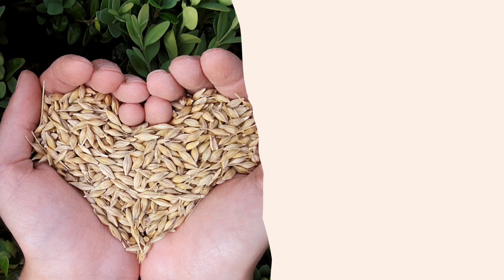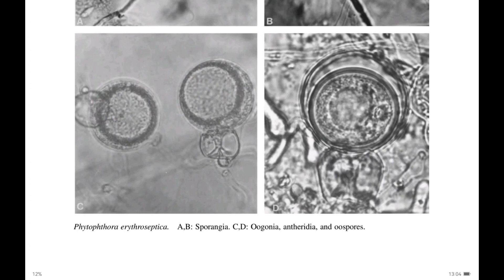Identifikasi Penyakit Busuk Batang Cabai (Phytophthora) dan Cara Pencegahannya.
Busuk batang merupakan penyakit yang banyak menyerang tanaman dari famili Solanaceae, seperti cabai-cabaian dan terong. Penyakit ini disebabkan oleh cendawan Phytopthora capsici atau Phytopthora infestans dan kerap muncul di musim penghujan dimana curah hujan tinggi dan kelembapan tinggi sehingga intensitas serangan cendawan menjadi meningkat. Apabila tidak diberikan penanganan yang tepat dapat menyebabkan kerugian besar bagi petani.

Gejala yang umumnya ditimbulkan oleh penyakit ini antara lain adalah bercak kecoklatan pada pangkal batang, cabang maupun pucuk tanaman. Pada cabai, terkadang terdapat bulu-bulu halus berwarna putih di sekitar area yang terinfeksi. Bagian tanaman yang terserang kemudian akan menjadi layu, menguning, kering, dan mati.

Apakah tanaman yang terinfeksi busuk batang masih dapat diselamatkan?
Sebenarnya apabila dilakukan tindakan pengendalian pada fase awal serangan, tanaman yang terkena penyakit ini masih dapat diselamatkan. Namun, apabila tidak ada tindakan, infeksi cendawan akan merembet ke bawah bahkan hingga ke akar tanaman. Pada terong, serangan terparah terjadi apabila cendawan sudah menginfeksi batang utama atau pangkal batang tanaman. Akibatnya, tanaman akan layu, menguning, mengering, dan mati secara keseluruhan.

Penyakit busuk ini menyebar melalui spora cendawan yang terbang bersama angin, aliran air hujan ataupun perantara peralatan yang digunakan petani. Spora cendawan bisa bertahan di dalam tanah menembus tanah dan menginfeksi batang dan akar. Sehingga tidak aneh jika serangan penyakit busuk ini bisa menyebabkan gagal panen hingga 100%.

-Faktor Penyebab
Salah satu pemicu serangan busuk adalah hujan dengan intensitas tinggi.
Phytophtora paling senang dengan kondisi basah dan hangat, dengan suhu sekitar 26ºC.
Phytophtora menyerang tanaman solanaceae (terong dan tomat) dan cucurbitaceae (mentimun, melon, gambas). Keberadaan Tanaman inang disekitar lokasi juga bisa menimbulkan potensi serangan.

-Pengendalian
Pergiliran tanaman dapat dilakukan untuk mutus siklus penyakit yang masih tertahan di dalam tanah.
Pengapuran sebelum tanam dapat dilakukan untuk menaikkan pH tanah. Penyakit dapat cepat berkembang pada kondisi asam, sehingga dengan menaikkan pH dapat berguna untuk meminimalisir perkembangan cendawan atau penyakit lainnya.
Membuat saluran drainase atau meninggikan bedengan. Hal ini untuk mengurangi kelembaban tanah yang dapat meningkatkan perkembangan penyakit.

-Penanggulangan serangan Phytophtora perlu dilakukan sejak ini. Upaya preventif dilakukan dengan penyemprotan fungisida hayati seperti Trichoderma dll secara periodik, tujuh hari sekali atau tiga hari sekali jika serangan tambah parah.

-Cara Mencegah Penyakit Busuk Batang
Tindakan pencegahan saat pengolahan lahan dilakukan dengan membersihkan lahan dari sisa tanaman, kemudian dibajak/dicangkul dan didiamkan selama 2-3 minggu.Tujuannya untuk mematikan spora yang ada di dalam tanah. Pastikan pH tanah berada pada rentang 6,5-7,0. Tanah yang asam akan memicu perkembangbiakan cendawan Phytopthora. Gunakan kompos atau pupuk kandang yang dilengkapi dengan Trichoderma, agens hayati yang bermanfaat menekan perkembangbiakan cendawan patogen. Menggunakan mulsa plastik untuk meminimalisir serangan dan penyebaran penyakit busuk batang. Jangan lupa untuk menyemprot atau menyiram lahan dengan larutan Trichoderma sebelum pemasangan mulsa.

Pencegahan penyakit busuk batang dapat dilakukan sejak fase pembibitan. Gunakan benih atau bibit yang berkualitas dan tahan terhadap cendawan Phytopthora. Tanah yang akan digunakan untuk menyemai dibersihkan dari sisa-sisa akar tanaman, kemudian dikukus dahulu dengan suhu 100°C selama kurang lebih 30 menit untuk mematikan cendawan yang kemungkinan masih ada. Buat naungan pembibitan dengan plastik agar terhindar dari siraman air hujan secara langsung.
Sekitar 10 hari setelah pindah tanam, aplikasikan Trichoderma setiap 7 hari sekali (sesuai dengan dosis) pada tanaman. Apabila ada tanaman yang terinfeksi, cabut dan musnahkan kemudian taburkan dolomit dan beri Trichoderma pada bekas lubang tanaman.